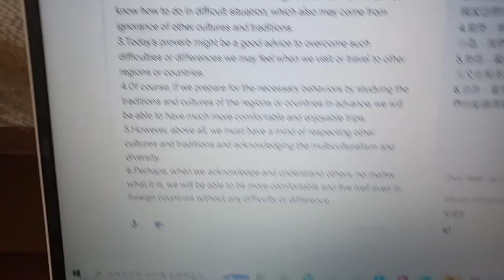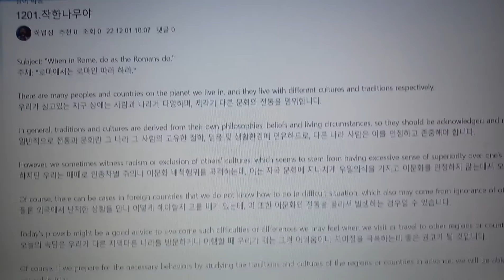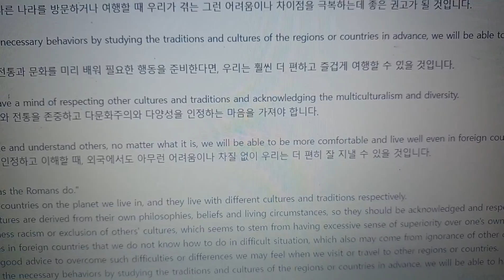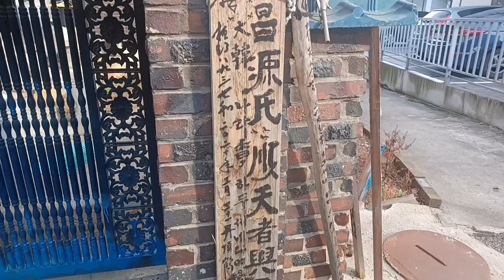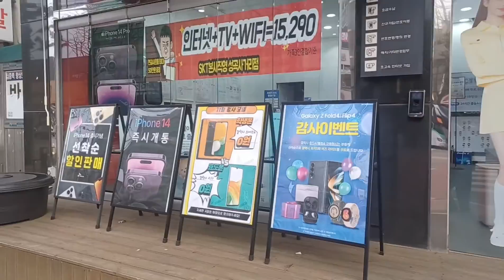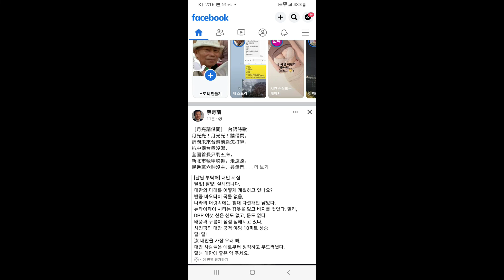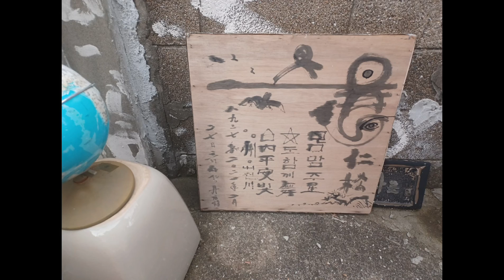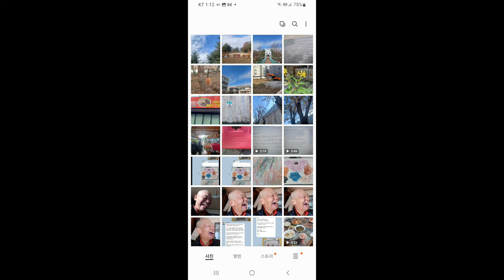1201 착한나무야 31작선한춤 함께해 춤노래.